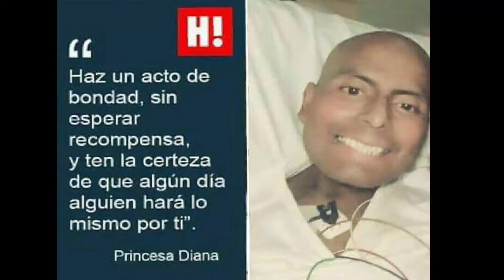Gran Pollada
Gran Pollada  Peruana  Pro -  Salud, en Beneficio de  GEISEN BARRENA.